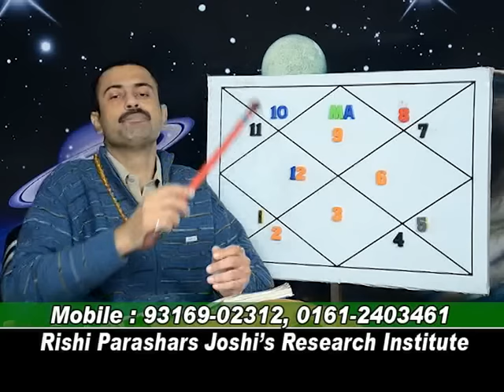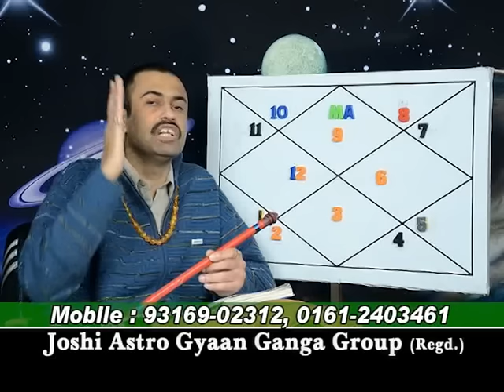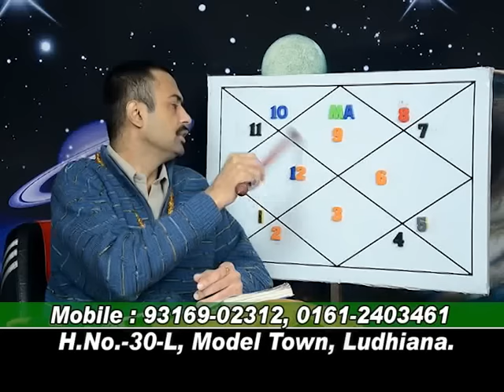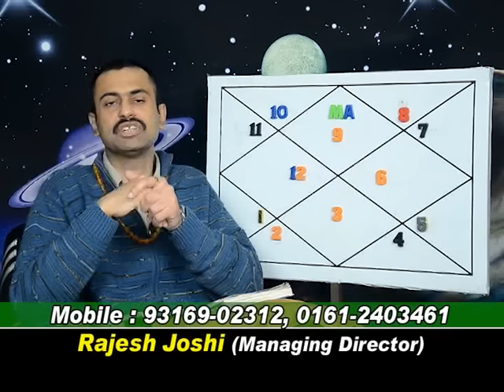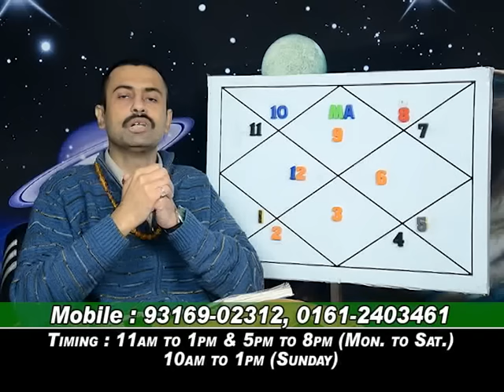ISHT DEV IN 1-2-3-4TH HOUSES IN SAGGITARIOUS.LEC-570.